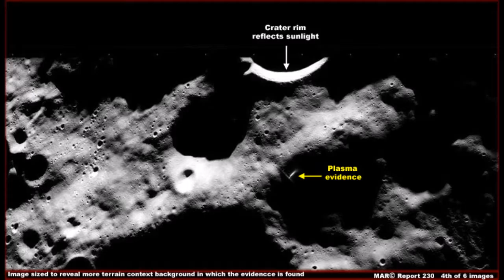MORETOKNOW Abstract Musical Intervention in the Human-based Mindscape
Grandiose Interdependencies of Highly Unprofitable Norms
Discretion Advised Turn Youtube Off Soon
In order to Advise the Mindscan